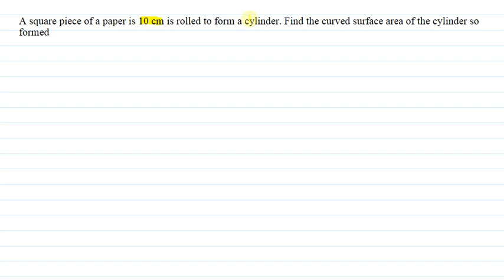A square piece of a paper is 10 cm is rolled to form a cylinder. Find the curved surface area of the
A square piece of a paper is 10 cm is rolled to form a cylinder. Find the curved surface area of the cylinder so formed.